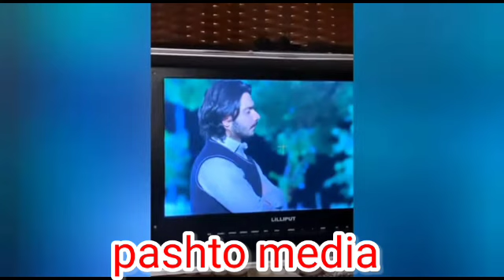pashto filmstar jahanger Khan ka beta sajawal Khan upcoming drama 2022 || Pashto media